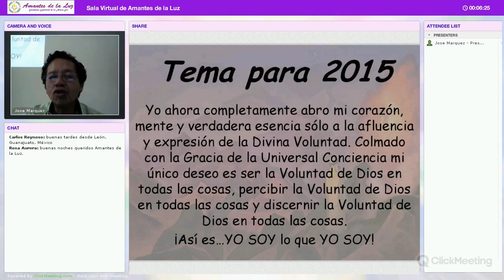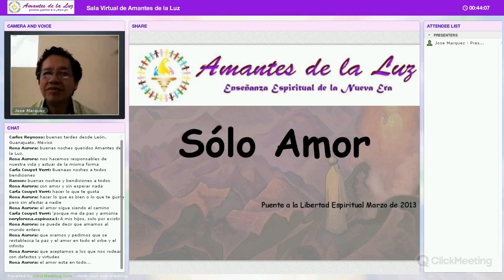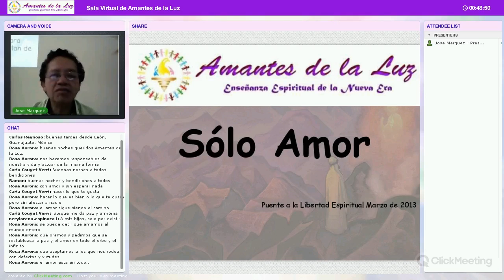"Solo Amor" con José Márquez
Actividad coordinada por José Márquez el Jueves 12 de Febrero del 2015 en la Sala Virtual de Amantes de la Luz - 49 min.